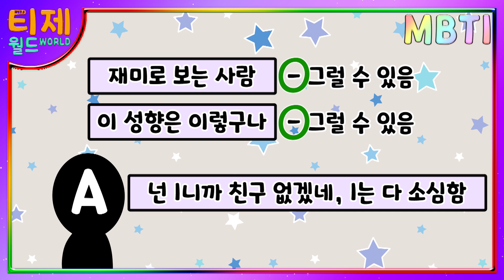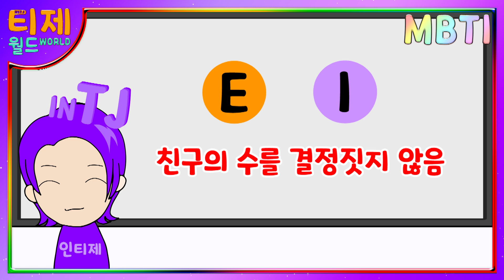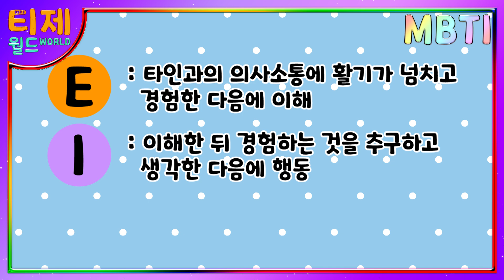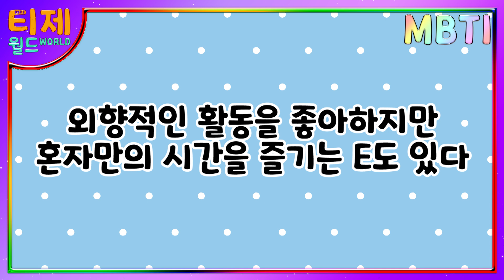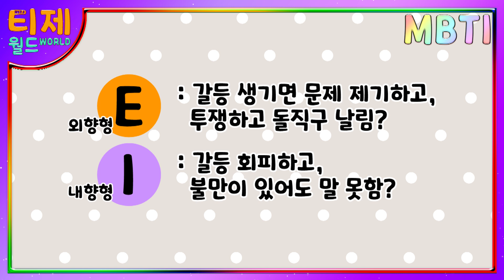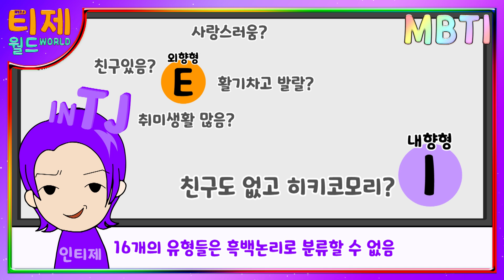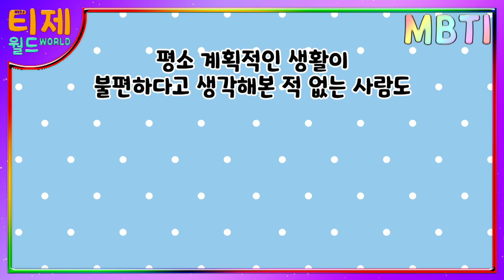[ MBTI ] E 와 I - 오해와 진실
[MBTI 오해와 진실] 3편 - E 와 I

대중적으로 쉽게 접하게 된 MBTI
재미로 가볍게 접근할 수 있는 만큼
MBTI 특징과는 전혀 관계없는
다양한 오해들이 늘어나고 있다.

* MBTI는 성향(어떤것을 선호하는지)일 뿐, 한 사람의 모든것을 결정짓지 않습니다! *